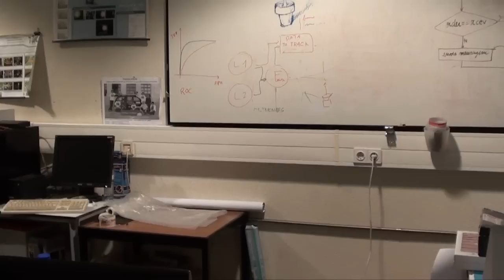Robotics Assignment - Autonomous Airsoft Balloon Killer (Machine Vision)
Industrial Robotics 2011/2012 - University of Aveiro
in the sequence of the previous assignment:
We upped the ante and strapped a Classic Army P90 on to our Fanuc M6iB, replaced the reddot sights with a webcam, the result being a turret that can target any marked ballon by its colour.

and apologies to the lab users who will be suffering post traumatic stress